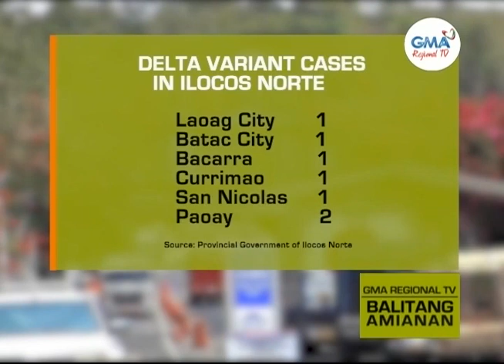Balitang Amianan: Enhanced Community Quarantine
Ilocos Norte, isinailalim sa ECQ maliban sa 2 bayan; kaso ng Delta variant, tumaas; 36 barangays sa City of Ilagan, Isabela, isinailalim sa lockdown simula August 16.